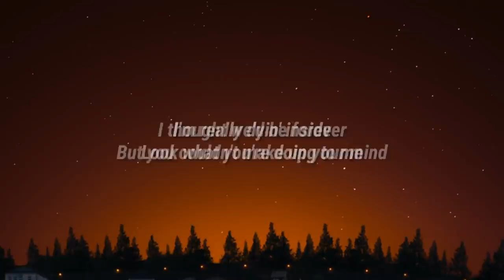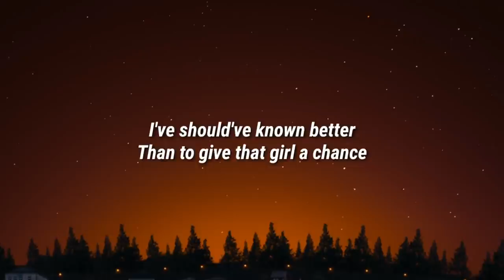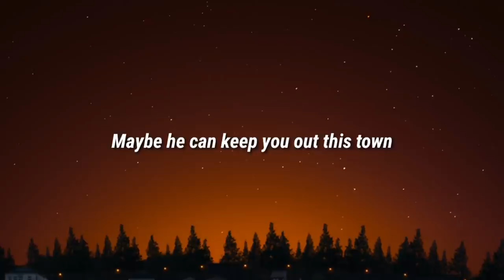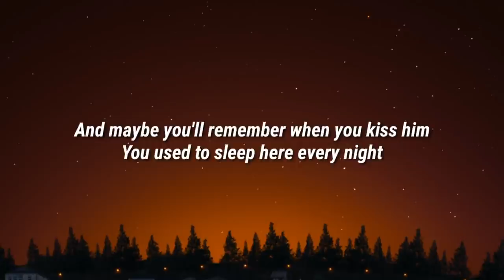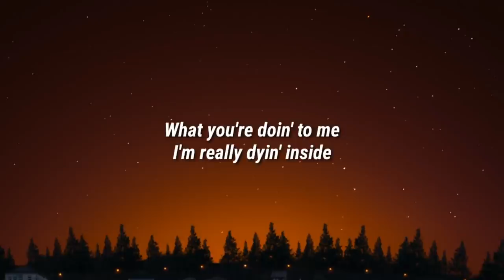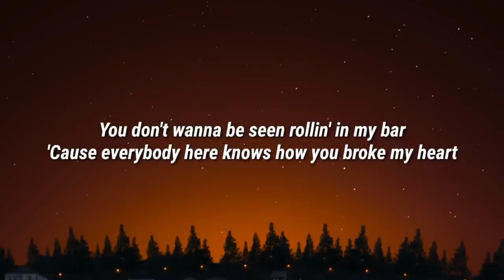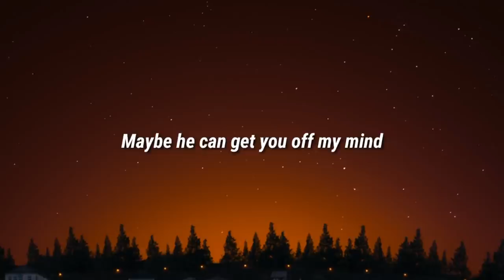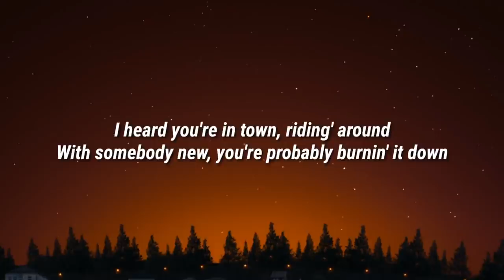[1 HOUR] Chase Matthew - County Line (Lyrics)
Chase Matthew - County Line (Lyrics)

Lyrics 🎤:

I've should've known better
Than to give that girl a chance
I wish i never met her
Cause now she’s with another man
Maybe he can dance better than i can
Maybe he’s got them softer bitch boy hands
Maybe he can keep you out this town

And maybe stay on your side of that county line
Cause you’ve got your friends, darlin I’ve got mine
I heard you’re in town
Been riding around
With somebody new and prolly burning it down
You don’t wanna be seen rolling in my bar
Cause everybody here knows how you broke my heart
Stay out of dodge, stay out of my life, stay out of this town
And stay on your side of that county line

You prolly think it’s funny
What you’re doing to me
I’m really dying inside
Look what you’re doing to me

I thought we’d be forever
But you couldn't make up your mind
And maybe you'll remember when you kiss him
You used to sleep here every night
Maybe he's making more money than i can
Maybe he’s got more followers on instagram
Maybe he can get you off my mind

Been riding around
With somebody new, you’re probably burning it down

You can stay on your side of that county line
You’ve got your friends, darlin i got mine